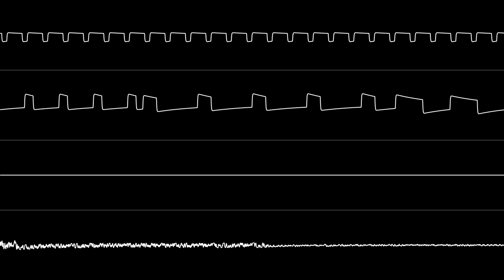Neil Baldwin - “HeroQuest (NES) - Title Theme” [Oscilloscope View]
NONE OF THE MUSIC IN THIS VIDEO IS MY OWN. Requested by fupaboychris and TakuikaNinja.

A huge thank you to TakuikaNinja for recording the .wav files used to create this visualization!